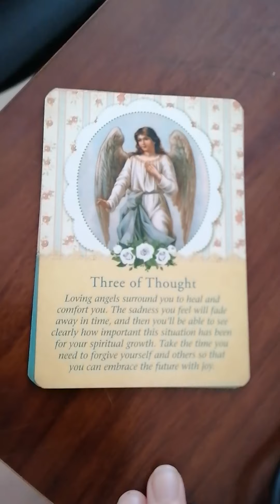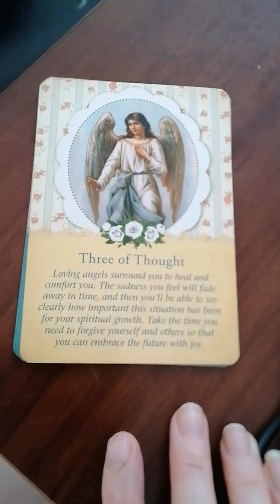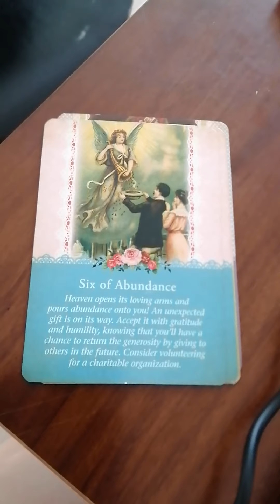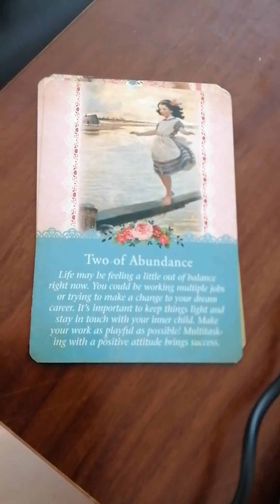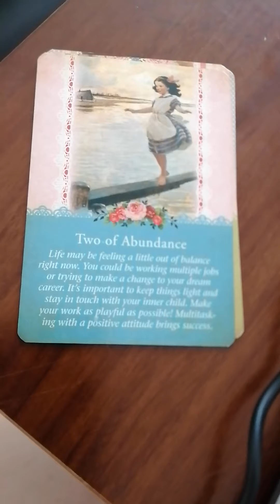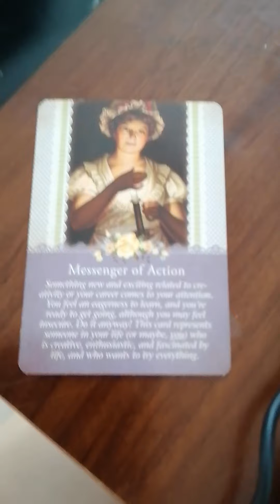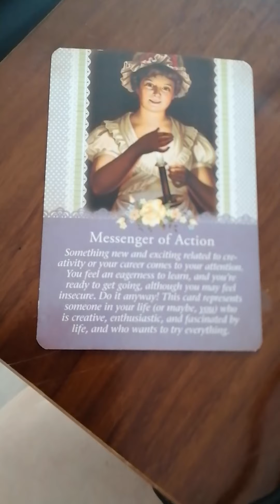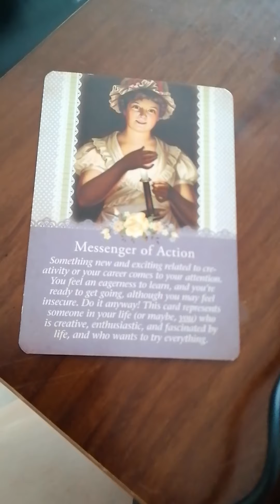Daily angel message for you dear empath or HSP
General life reading for you dear empath or HSP.
You have experienced some sort of a loss. This is only a part of your spiritual growth. You need to make some changes in your life. Embrace your loved ones. Book my free consultation call for 30 minutes so we can chat about your situation and how I can help you as your coach and guide;